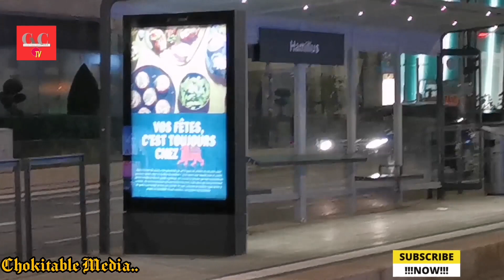Royal Hamilius Axis Luxembourg City || Luxembourg Streets By Choky-Tracker || 23rd December 2023.